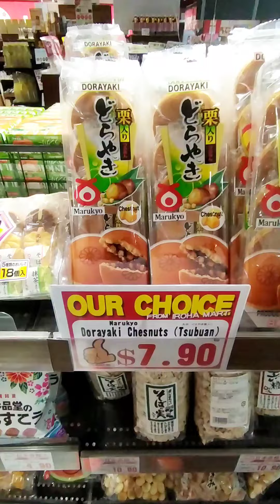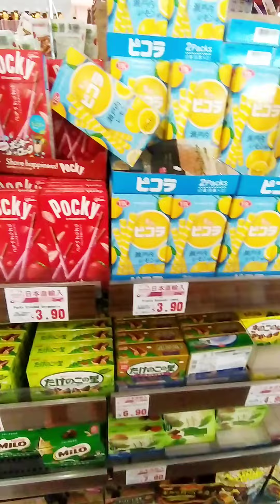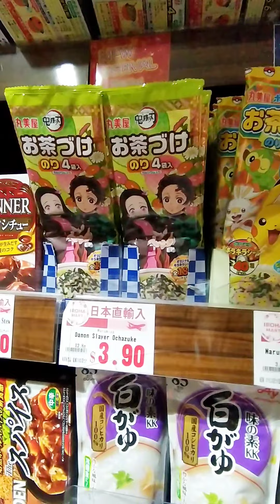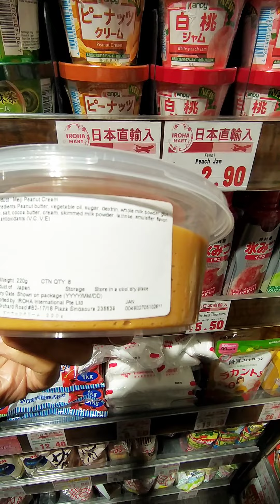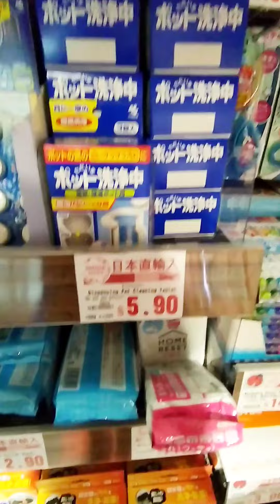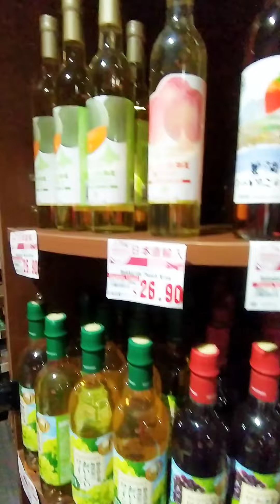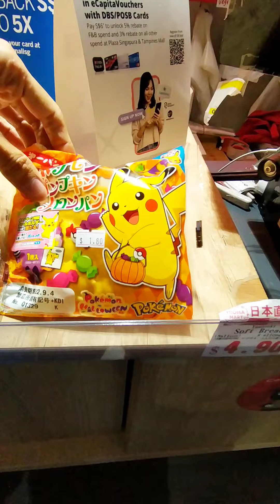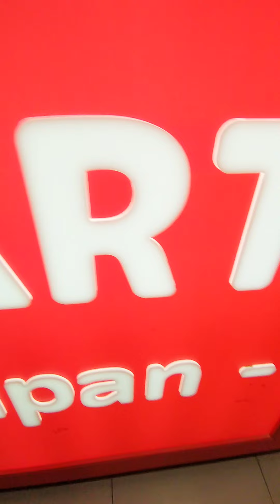JAPANESE SNACKS, SWEETS & GROCERY STORE FROM JAPAN